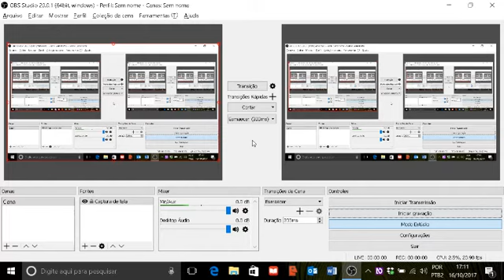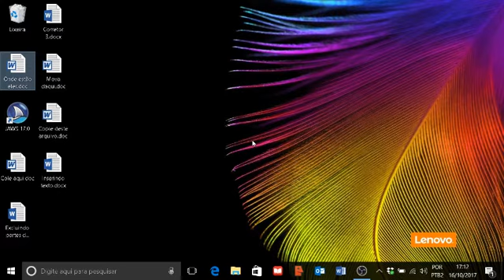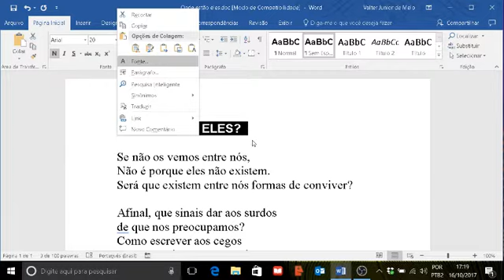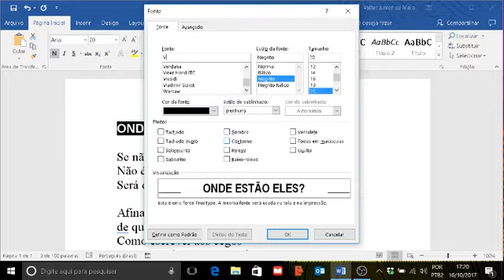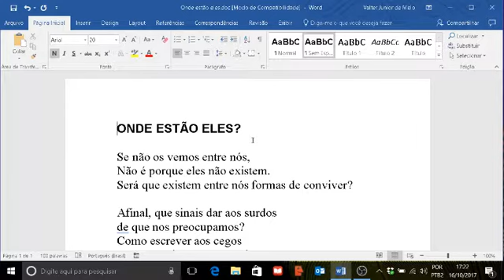Curso de Word com NVDA (Aula 14) – Como saber informações sobre a fonte e alterá-la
Aula 14 Itens da apostila apresentados nesse vídeo:
13.1 Formatação de caracteres: para saber a formatação de uma área selecionada
13.2 Formatação de caracteres: tipos de fonte

Esse curso apresenta na prática os principais tópicos e temas da apostila de mesmo nome do curso, a qual pode ser baixada através do link abaixo. A apostila é gratuita.

Leia a apostila e assista aos vídeos para saber como as instruções dadas na apostila devem ser seguidas.

Valter Junior, deficiente visual com perda total, é o autor da apostila e quem ministra as aulas. Nelas você poderá ouvir a voz do professor, a voz do sintetizador de voz usado com o leitor de tela e caso tenha boa visão, poderá também identificar tudo que vai acontecendo na tela do computador a cada explicação, pois o vídeo apresenta essa imagem. Dessa forma o curso atende às pessoas com deficiência visual e também aos que possuem boa visão e desejam saber como as pessoas cegas trabalham com o Word usando um leitor de telas como o NVDA. Esse software é gratuito e pode ser baixado da internet. Assim, professores, familiares e outros interessados podem de forma prática se capacitarem mais e melhor para atuarem junto às pessoas com deficiência visual na informática, e em especial por meio desse curso, no Word 2016.

Em alguns momentos deixamos aparecer na tela o software que utilizamos para a gravação dos vídeos, para o caso de você desejar usá-lo também para produzir vídeos como esses.

Mais informações, dúvidas e sugestões, anote os contatos:
Valter Jr.